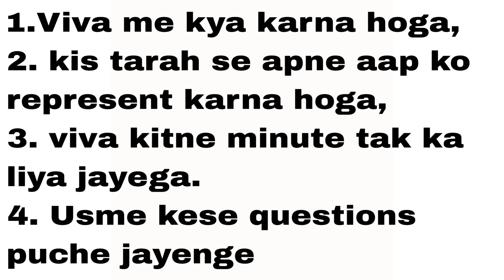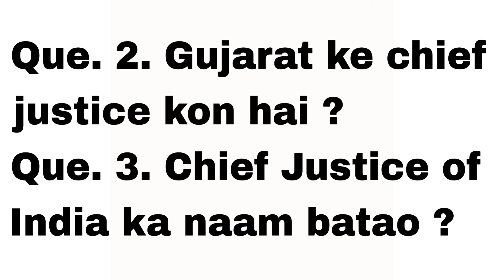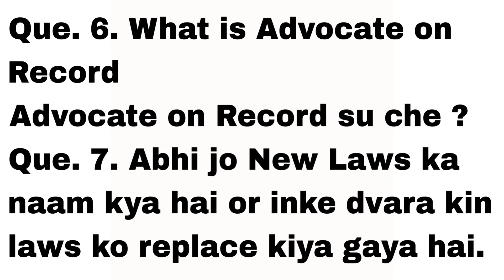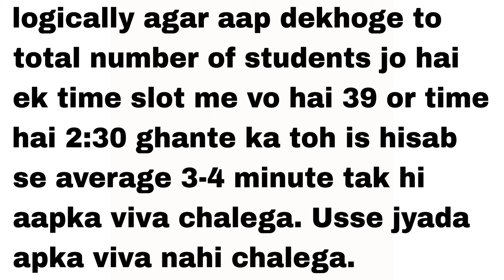Most IMP Questions for LLB Sem 6 Viva Exams 2024 | VIVA Timings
LLB Sem 6 VIVA Most IMP Questions |